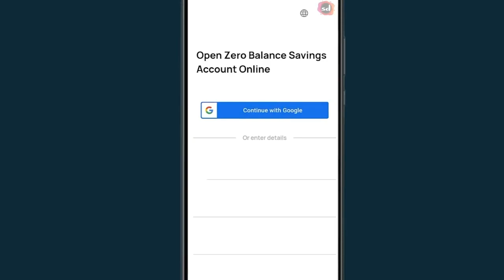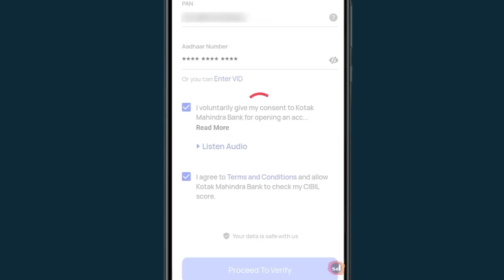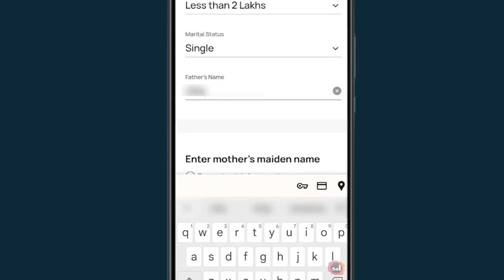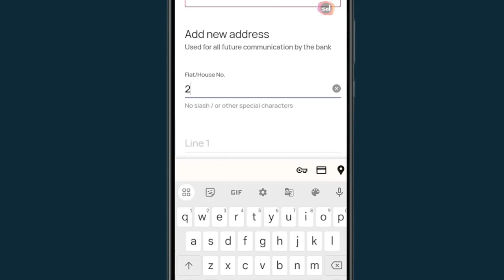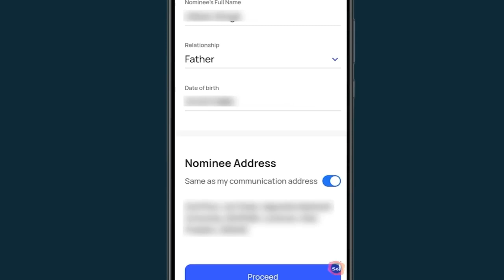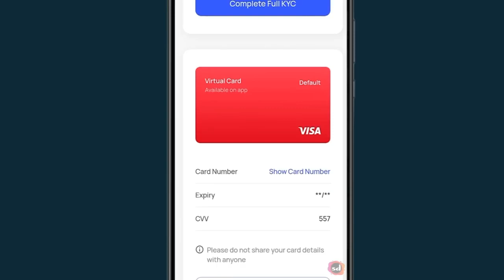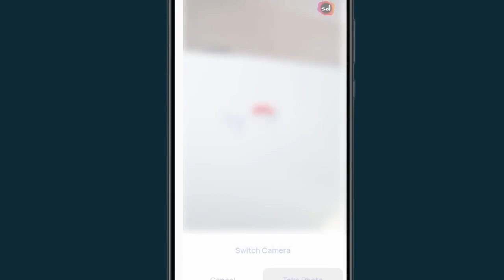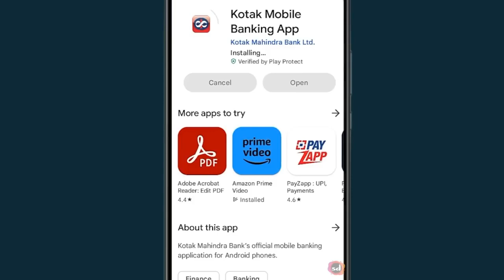Kotak Mahindra Bank Open Account Zero Balance - 2023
Looking to open a Zero Balance bank account with Kotak Mahindra Bank Apply Now

0 Zero Balance Savings Account Free Virtual Debit Card Earn up to 4% interest You're in luck! In 2023, we're making it easier than ever to open a Kotak bank account online with zero balance requirements. Say goodbye to the hassle of visiting a branch - kotak bank account open kaise karen now you can complete the entire process from the comfort of your home. Whether you need a savings account.

1.kotak mahindra bank open account zero balance,

2.kotak 811 account opening online zero balance,

3.how to open kotak 811 zero balance account,

4.kotak zero balance account opening online 2023,

5.kotak 811 account opening online zero balance 2023,

6.kotak mahindra bank zero balance account opening online,

7.kotak zero balance account opening online

8. Kotak zero account open online

material contained in this video cannot replace

or substitute for the services of trained

professionals in any field including, but not

limited to, financial, medical, psychological or

legal matters. Nasim Ali Khan and the producers

do not take responsibility for any direct, indirect,

implied, punitive, special, incidental, or other

consequential damages arising directly or

indirectly on account of any actions taken based

on the video. Nasim Ali Khan and the producers

of the video disclaim any kind of claim of libel,

slander or any other kind of claim or suit of any

sort. Viewers discretion is advised.